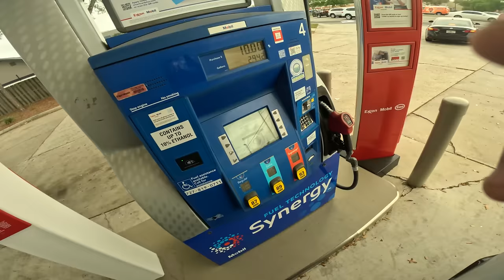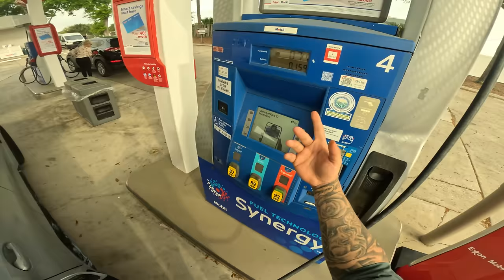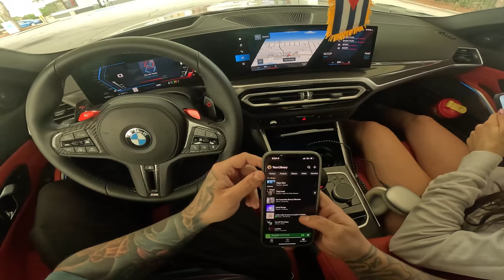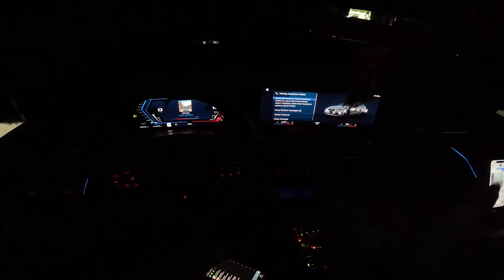Trip To Target & Car Wash In My 800 HORSE POWER G80 M3 2024 xDrive | POV 4k60